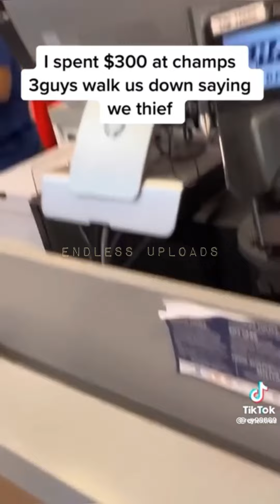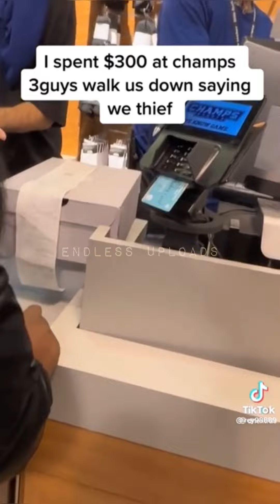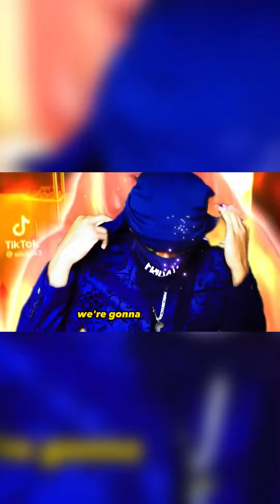WORST KARENS of 2023 #60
Get ready to witness the craziest Karen freakouts of 2023 caught on TikTok and beyond! Join us at Endless Uploads, the home of public freakouts and Karens, as we react to 12 minutes of non-stop action.

At Endless Uploads, we strive to deliver an immersive and value-packed experience to our viewers. With over 9 hours of editing invested in each video, we add transformative commentary, creative visual effects, sound effects, memes, and more to enhance your viewing pleasure.

Our voiceover commentary provides you with better context and understanding of what's happening in the video, while our reactions add a touch of entertainment and our own thoughts on the matter.

Join us for the ultimate Karen and public freakout experience, only at Endless Uploads.